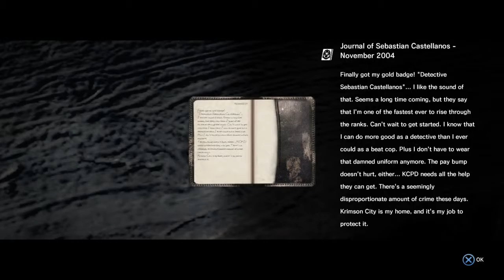The Evil Within playthrough part 3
Bingo Bungo Bango